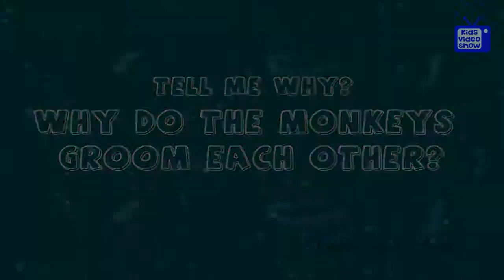Question and Answers - Why Do Monkeys Groom Each Other - Tell Me Why - Kids Most Asked Why?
Question and Answers - Tell me why videos children's encyclopedia 3d animation videos kids video show animation videos for children animation cartoons children educational videos.
Have you ever noticed monkeys grooming each other? Watch the video to learn more about them.